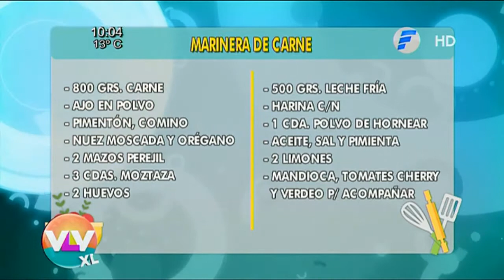Marinera de Carne | Recetas en Vive la Vida XL